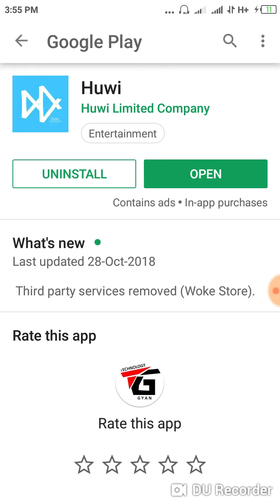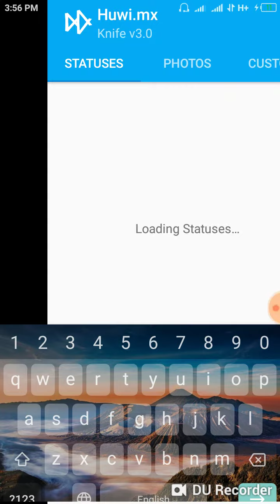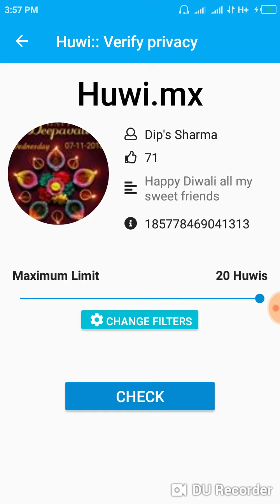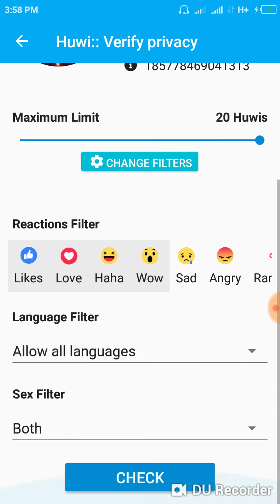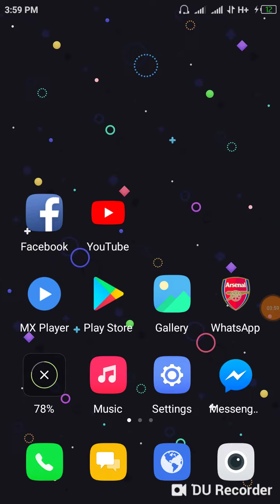Aap Apne Facebook account mein like badha sakte hai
technology gyan with Dip's